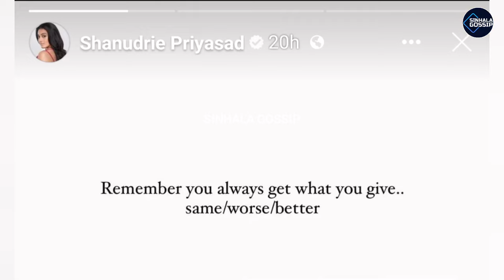සනත්ගේ හදිසි වි|යෝව ගැන මේ දැන් ශනුද්‍රි ප්‍රියසාද් කියපු පු|දුම කතාව|sanath nishantha breaking news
Description
This video is regarding About the We have written the script ourselves and created the video using our own voices to let people know about  latest news recieved today about popular actress shanudrie priyasad what to say about minister of sanath nishantha  .This video is produced by our channel.All rights of this video belong to our channel.